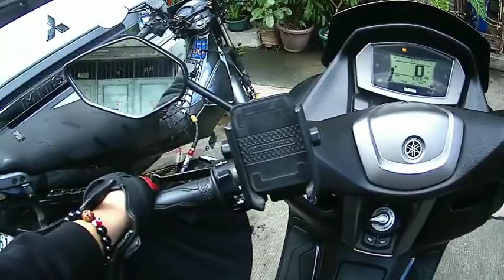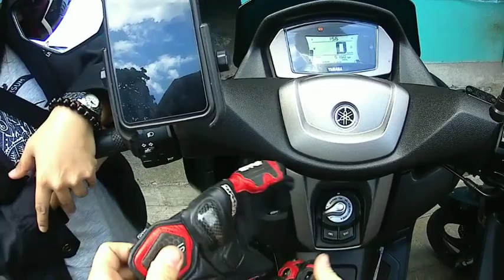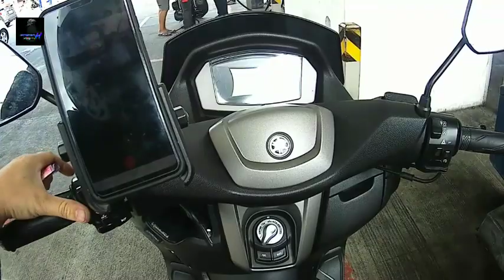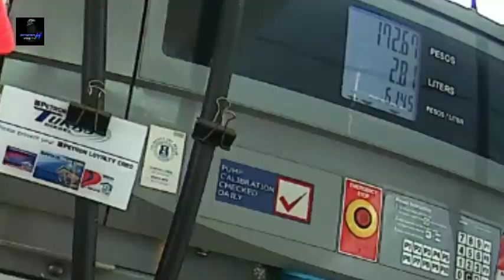Dating with EX | Nag aya ng long ride | Magkabalikan na kaya ?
Nag break sa araw ng pasko 😁 Dec 24, 2021 , Nag aya long ride Jan 17 2022. Iba pag Nmax 😍